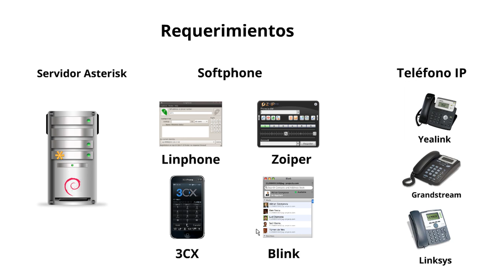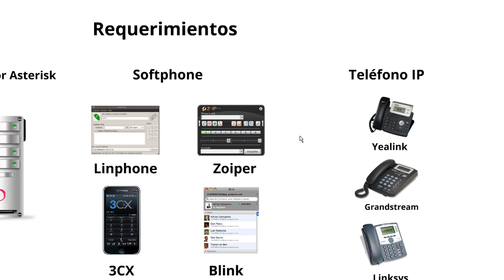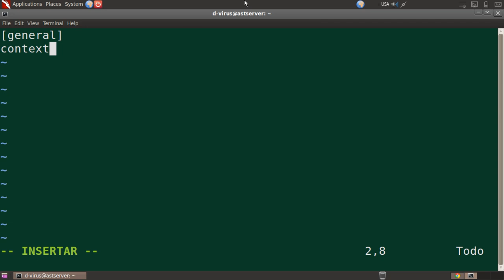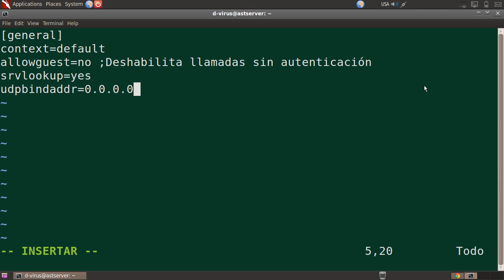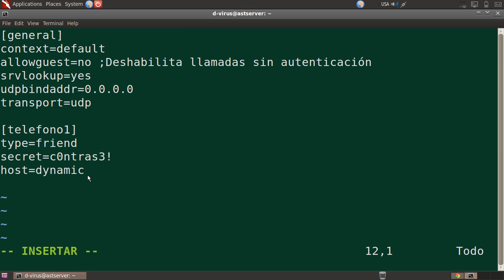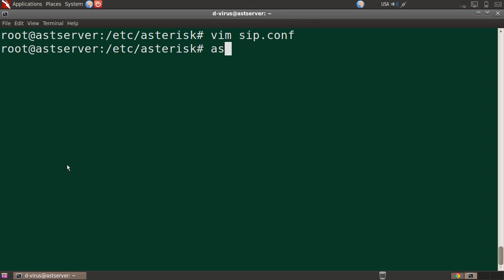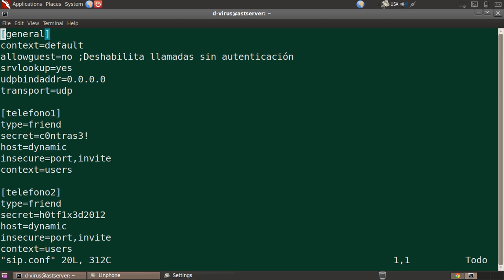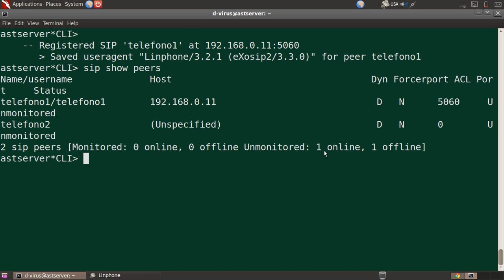Curso Asterisk 2012 - CH05 - Constuyendo un PBX básico con 2 extensiones - Parte1